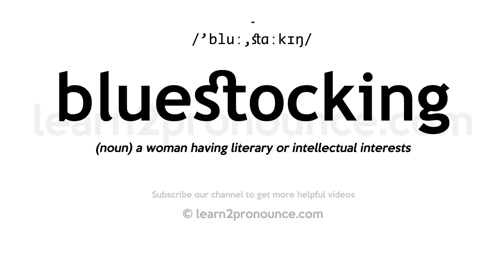How to pronounce Bluestocking | English pronunciation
Learn how to pronounce Bluestocking in English
BLUESTOCKING
Pronunciation of Bluestocking: /'bluː,stɑːkɪŋ/
Definition of Bluestocking: (noun) a woman having literary or intellectual interests